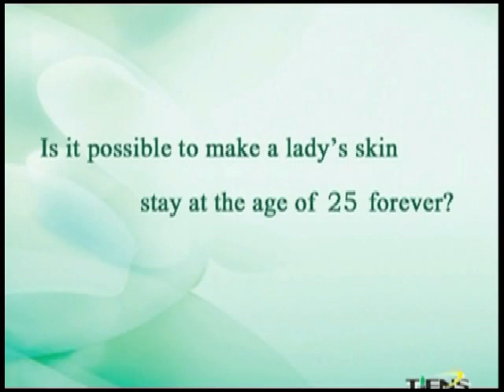Ginseng cosmetic.swf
Ginseng cosmetic